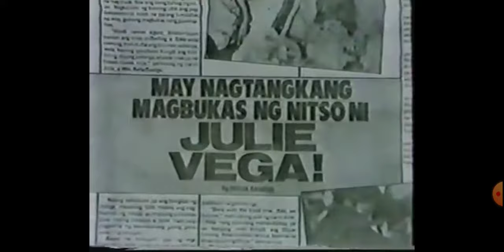Julie Vega You Tube